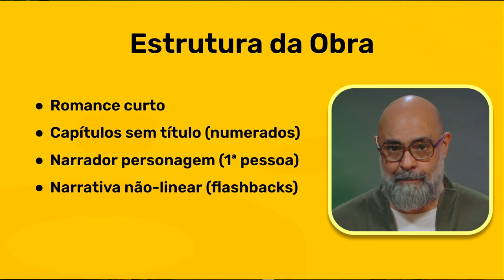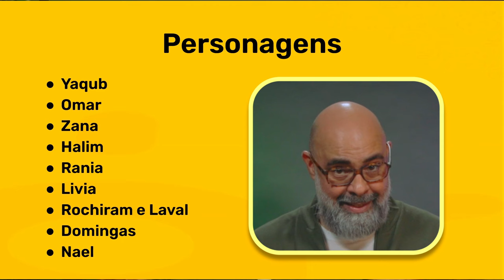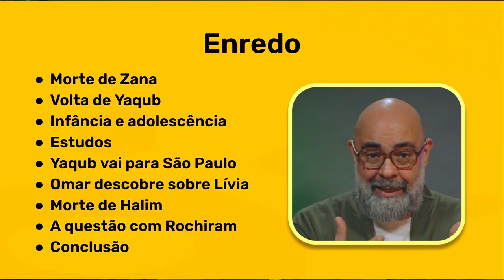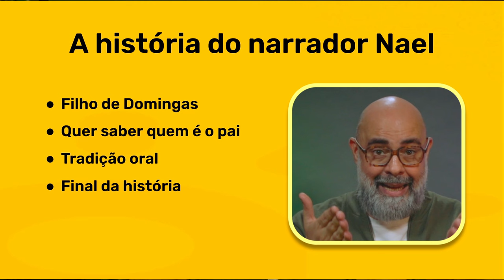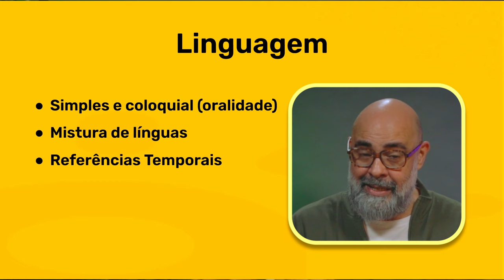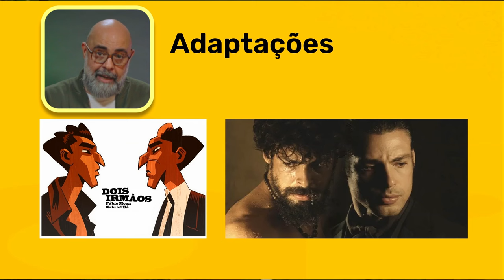DOIS IRMÃOS | Milton Hatoum | Resumo e análise | Obras literárias da FUVEST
SOBRE A AULA: Nesta videoaula, o professor Paulo faz um resumo e uma análise da obra Dois Irmãos, de Milton Hatoum, que é uma das obras literárias cobradas pelo vestibular da Fuvest.

VAI PRESTAR O ENEM E VESTIBULARES?
Estude com o curso que parece uma série! Aprenda todas as disciplinas em uma plataforma completa com aulas incríveis, exercícios com resolução comentada, correções de redação, simulados, tira-dúvidas e todo o apoio que você precisa para estudar! Para saber mais, acesse

CRÉDITOS:
Professor, pesquisa e roteiro: Paulo Cesar Lima
Direção: Ary Neto
Coordenação: Ana Paula Dibbern
Videomakers: Badr Asi e Jailson Ramos